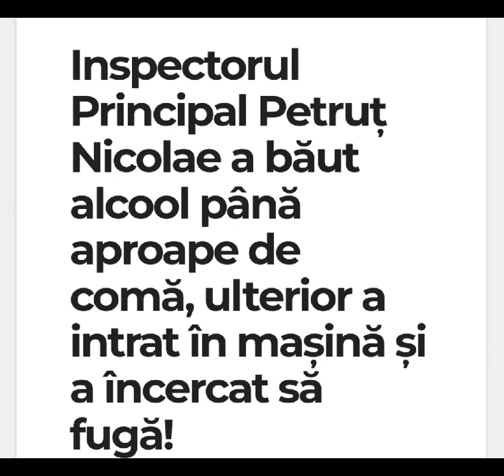DEZASTRU LA MAI CĂLĂRAȘI.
DEZASTRU LA MAI CĂLĂRAȘI. Inspector Principal Petruț Nicolae, cel desemnat să conducă Secția de Poliție a Orașului Lehliu Gară, a fost prins beat la volan. Clanul Iacomi pierde o piesa importantă!